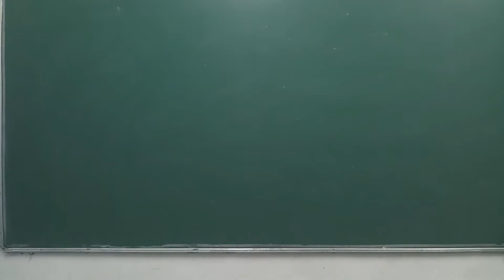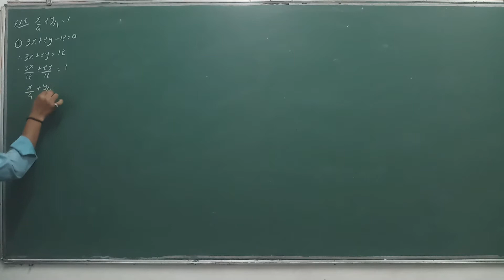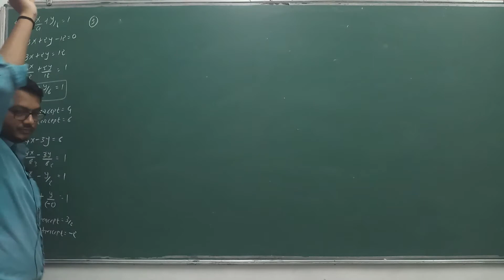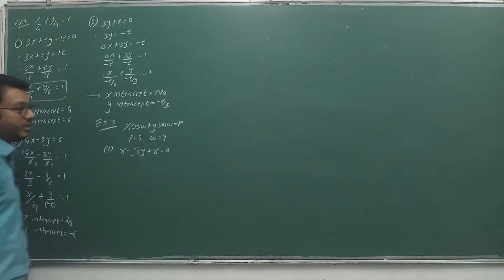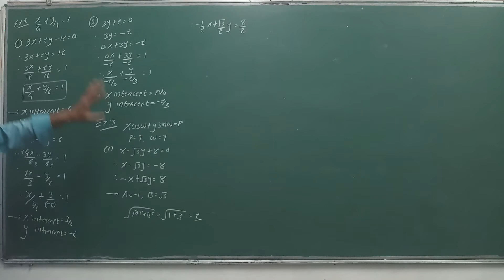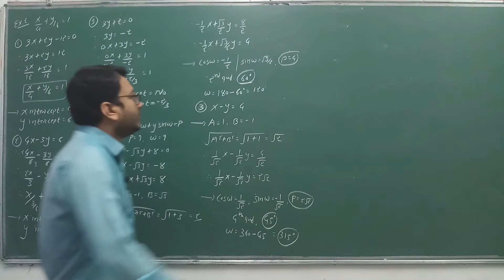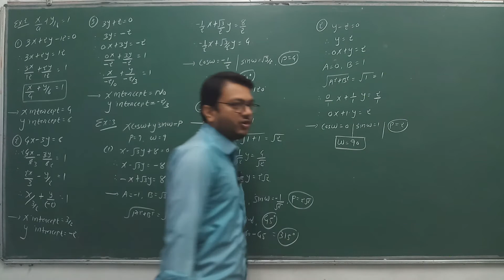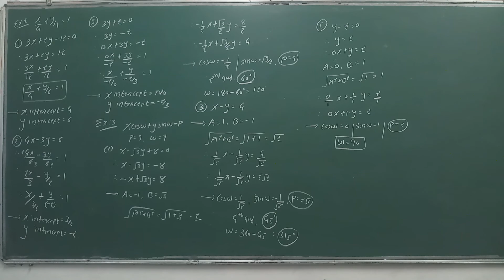11-Maths(Ch-10)Eng(Lec-11)By Kuldeep Patel